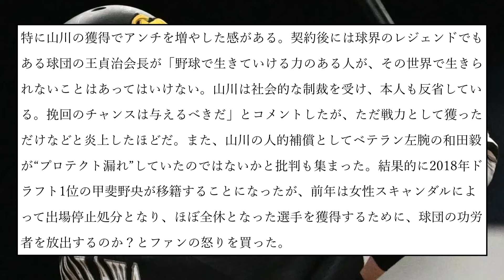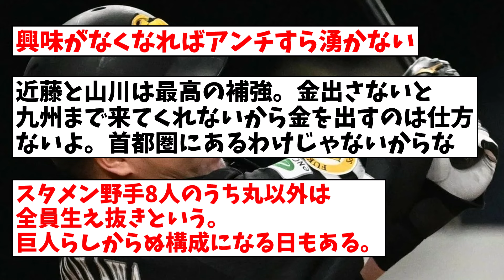巨人は“最も嫌われる球団”から脱却？ 山川活躍で“腹立つほど強い”、ソフトバンクにアンチ急増【なんJ反応】【プロ野球反応集】【2chスレ】【5chスレ】